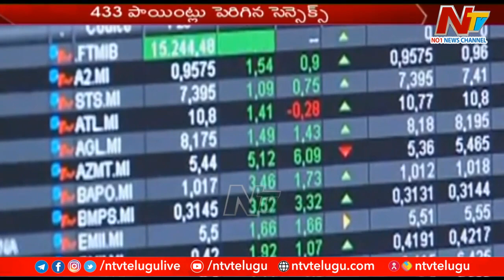వరుసగా 3వ రోజు కూడా లాభాల్లో ముగిసిన స్టాక్ మార్కెట్లు | STOCK MARKET | Ntv